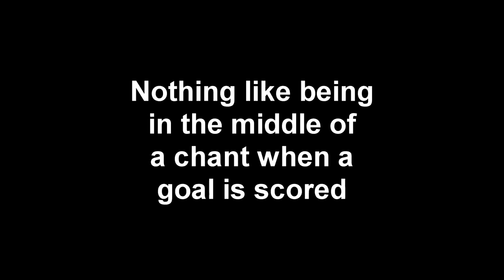Born in 1974 and Dempsey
Emerald City Supporters sing for Sounders FC and Clint Dempsey scores a goal in the Brougham End